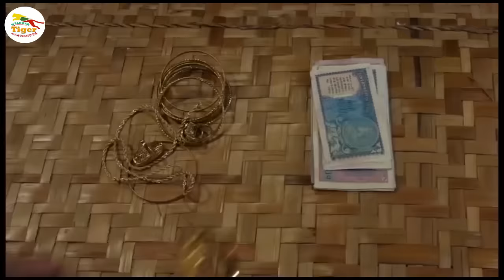Myanmar Movie - ရာဇ၀င်လူဆိုးကြီးင၀င်း (စ/ဆုံး)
Myanmar Tiger Movie Production Channel တွင်တင်ဆက်ပြသနေသော ရုပ်ရှင်/ဗီဒီယိုဇာတ်ကားအား

ရုပ်မြင်သံကြားနှင့်ဗီဒီယိုဥပဒေအရဖြစ်စေ၊တည်ဆဲဥပဒေများဖြင့်
အရေးယူဆောင်ရွက်သွားမည်ဖြစ်ပါကြောင်း အသိပေးအပ်ပါသည်။